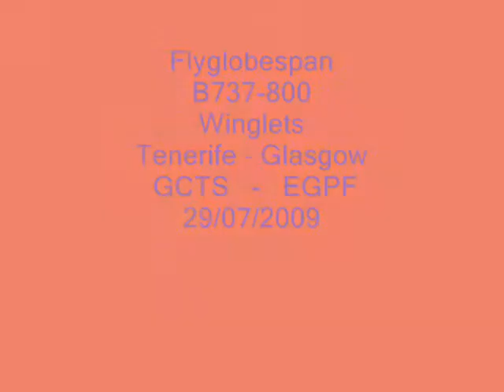Landing In Glasgow, Flyglobespan 737-800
Landing Back At Glasgow After A 10day Holiday In Tenerife!
Flyglobespan Flight GSM662
Seat 15A